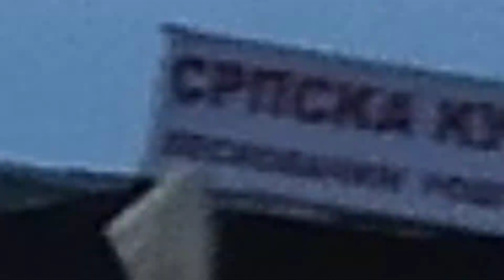Bulharsko 5 🌞 ranní pláž ❤️